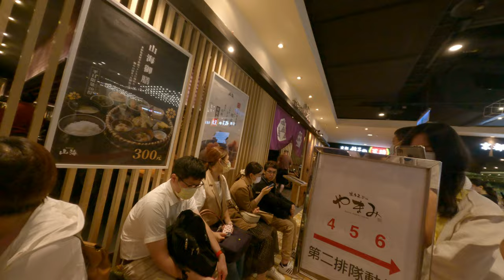日式料理愛好者必吃！大排長榮信義店的太酷炫明太子吃到飽盛宴，統一時代百貨的味蕾饗宴！